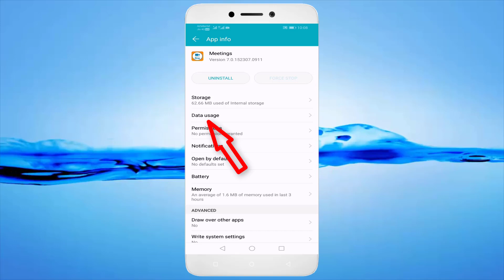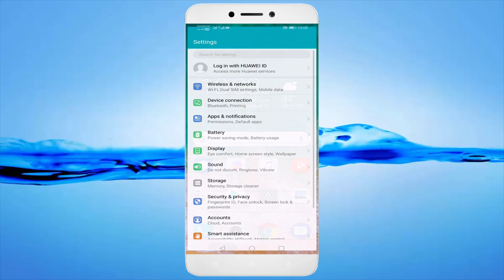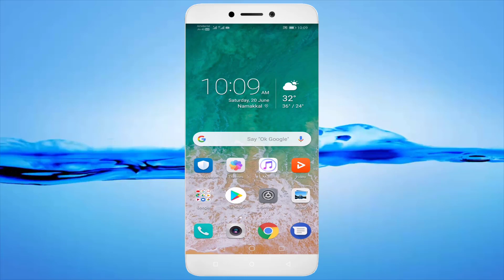How To Fix RingCentral Meetings - Network Error. Tap To Retry Error || Android & Ios - Login Error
In This Tutorial How To Fix RingCentral Meetings - Network Error. Tap To Retry Error || Android & Ios - Login Error